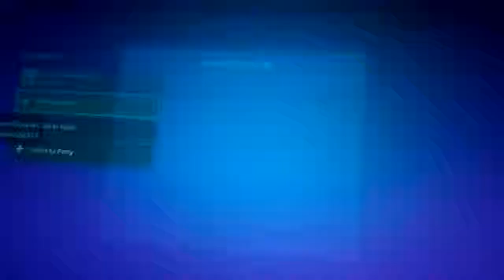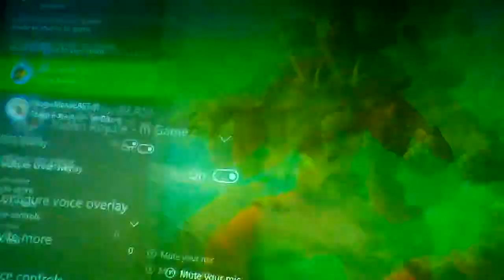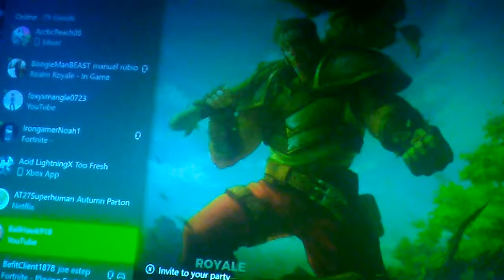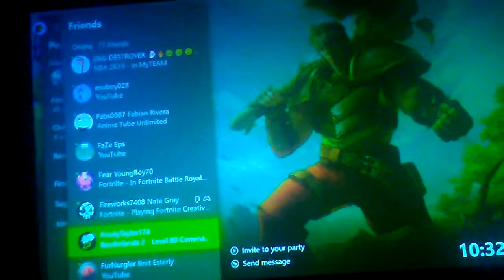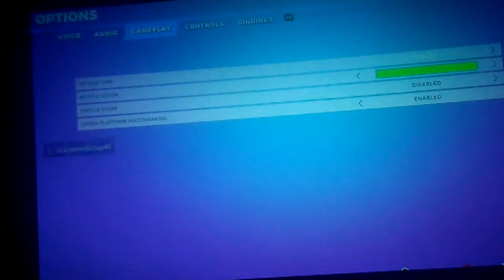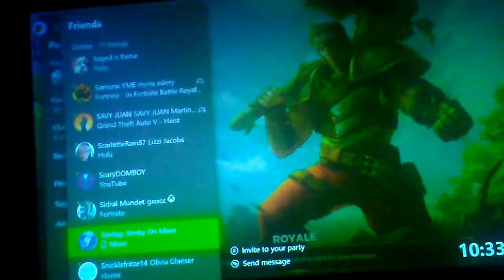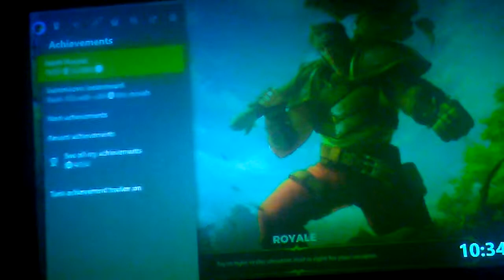First time playing realm royale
Sorry for the beeping